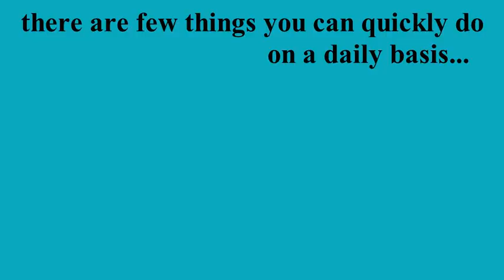How to Heal Your Eyesight Naturally | Natural Methods to Improve Your Eyesight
How to improve eyesight and have clear vision? Welcome to our video focused on enhancing your vision naturally and reclaiming clear, sharp eyesight. In this comprehensive guide, we share effective methods and techniques to improve your vision without resorting to surgery or corrective lenses. Whether you're seeking to reduce near-sightedness, farsightedness, or simply maintain healthy eyes, this video offers valuable insights and actionable steps to improve your vision naturally.